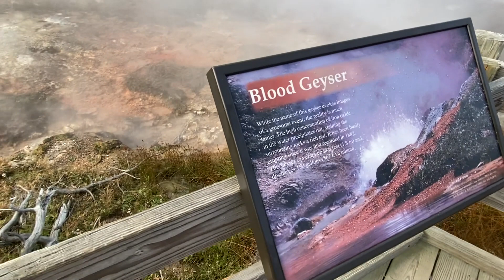Travel Vlog - Artist Paint Pot Beautiful Hiking Path At Yellowstone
Yellowstone September 2023
My travel backpack